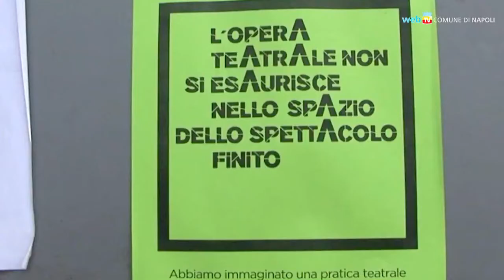Indovina chi viene in scena. A teatro col Polibus (10-11 feb 2018)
Rubrica di proposte teatrali per il fine settimana, con uno sguardo ai teatri del centro e della periferia raggiunti dal Polibus, la speciale navetta del Comune di Napoli che accompagna gratuitamente gli spettatori a teatro.